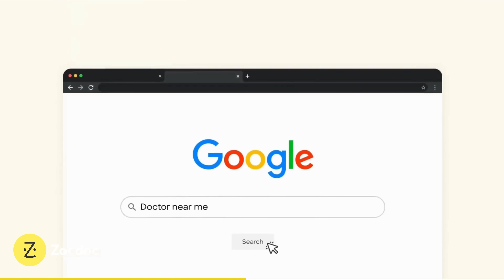Delta Flight 274 Aborts Tokyo–Detroit After Oil Pressure Warning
Delta Flight 274, an Airbus A350 bound from Tokyo Haneda to Detroit, was forced to return on August 24, 2025, after the crew reported low oil pressure on one engine shortly after takeoff. The pilots declared an emergency and requested priority landing back at Haneda, touching down safely about 20 minutes later.

Maintenance crews later confirmed an oil leak as the cause. In this video, Captain Steeeve breaks down what happens when modern jet engines lose oil, how crews monitor pressure in real time, and why even a minor oil issue demands a quick return.